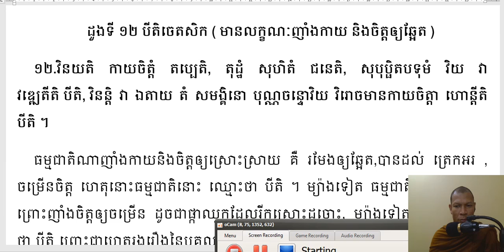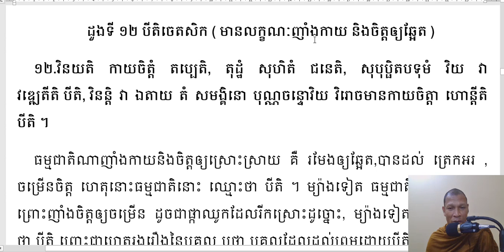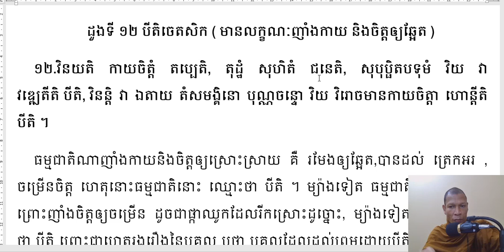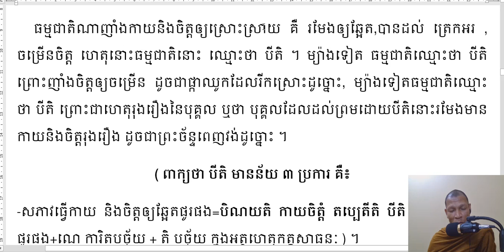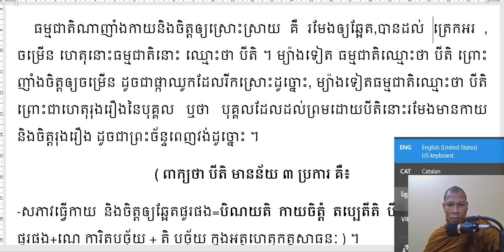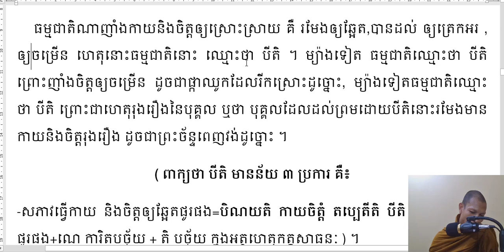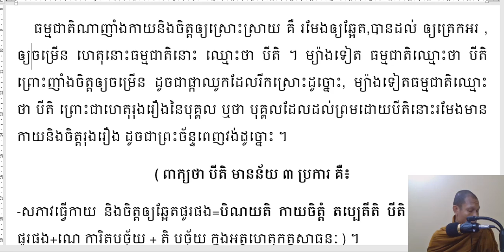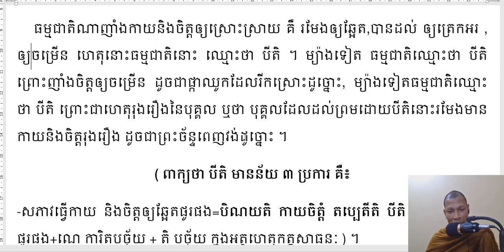សិក្សាព្រះអភិធម្មចេតសិកបរមត្ថ បរិច្ឆេទ ទី ២ មេរៀនទី ២៣ តាមគម្ពីរ៍បរមត្ថទីបនីប្រែបាលីមកជាភាសាខ្មែរ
សិក្សាព្រះអភិធម្មចេតសិកបរមត្ថ បរិច្ឆេទ ទី ២ មេរៀនទី ២៣ តាមគម្ពីរ៍បរមត្ថទីបនីប្រែបាលីមកជាភាសាខ្មែរ ថ្ងៃ សុក្រ ទី ២៣ ខែ កក្កដា គ ស ២០២១ ត្រូវជាថ្ងៃ ១៤ កើត ខែ ទុតិយសាឍ ព ស ២៥៦៥(ជារៀងរាល់ថ្ងៃ ច័ន្ទ,អង្គារ៍,ពុទ្ធ,ប្រហស្បតិ៍,និងសុក្រ )